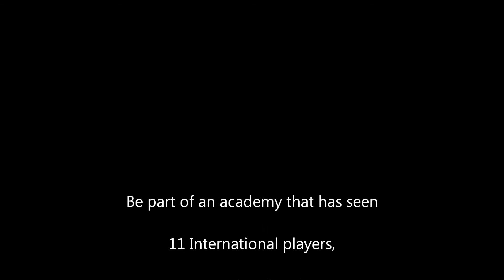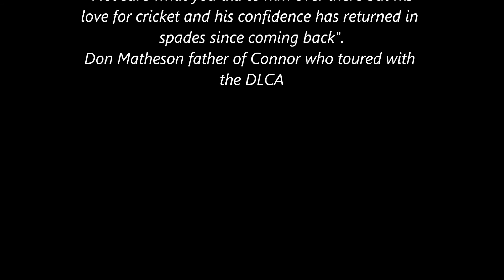Barbados Cricket Tour by the Darren Lehmann Cricket Academy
View this video of the Darren Lehmann Cricket Academy Tour of Barbados that will develop you as a player. This tour is available for any Youth cricketers in a High Performance Structure.